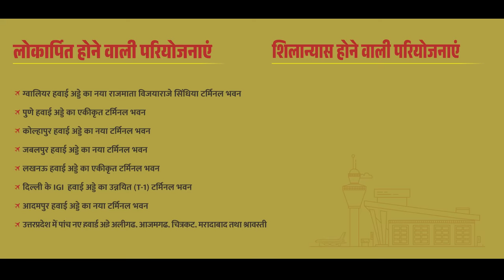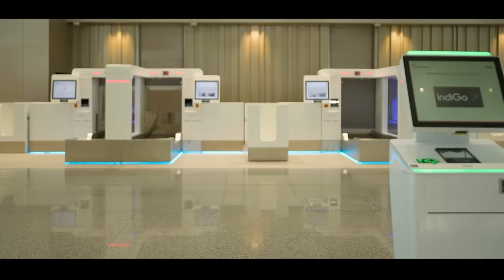Revolutionizing Airports: Aviation sector gets worth Rs 9800 crores push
Providing a major boost to the civil aviation sector, the Prime Minister inaugurated and laid the foundation stone of 15 airport projects across the country worth more than Rs 9800 crore. He inaugurated 12 new Terminal Buildings of Pune, Kolhapur, Gwalior, Jabalpur, Delhi, Lucknow, Aligarh, Azamgarh, Chitrakoot, Moradabad, Shravasti and Adampur Airports. The Prime Minister will laid the foundation stone of three new Terminal Buildings of Kadapa, Hubballi and Belagavi Airports.

The 12 new Terminal Buildings will have a combined capacity to serve 620 Lakh passengers annually, while for the three Terminal Buildings whose foundation stone is being laid, once completed, the combined passenger handling capacity of these airports will increase to 95 Lakh passengers per annum. These Terminal Buildings have state-of-the-art passenger amenities and are also equipped with various sustainability features like Double Insulated Roofing System, Provision of Canopies for energy saving, LED Lighting etc. The designs of these Airports are influenced and derived from the common elements of heritage structures of that state and city, thus reflecting the local culture and highlighting the heritage of the region